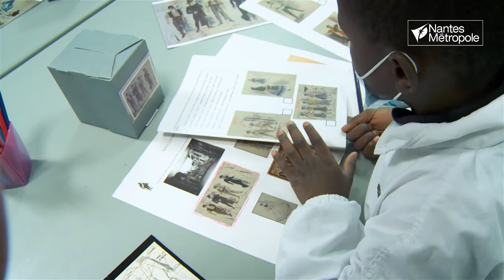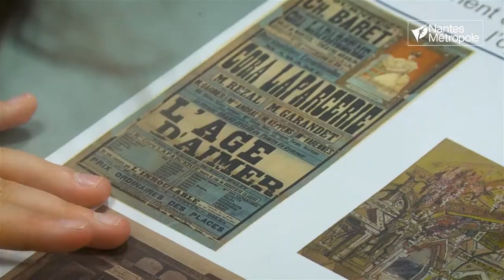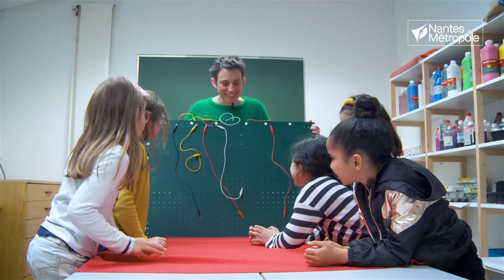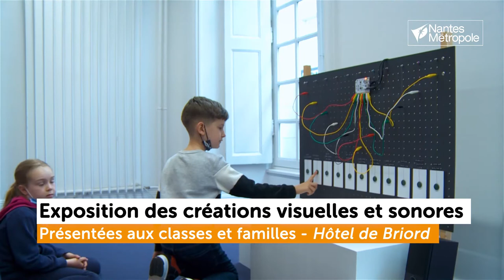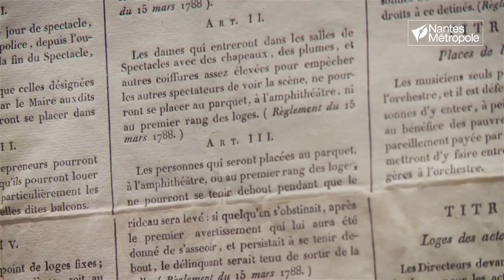Détournement créatif des Archives de l'Opéra | 2022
Pour en savoir plus sur le projet, rendez-vous sur l'article Nantes Patrimonia

Pour la deuxième année consécutive, les Archives de Nantes se sont associées à l’artiste Kat Lucas de l’association Fotosonor pour proposer aux écoles nantaises un projet d’Éducation Artistique et Culturelle autour des fonds du théâtre Graslin. Cinq classes des écoles de la Fraternité et Françoise Dolto ont participé. Retour en images sur ce projet qui a mêlé atelier aux Archives, visite du théâtre Graslin et séances en classe accompagnées par Kat Lucas pour la pratique et l’expérimentation graphiques et sonores.